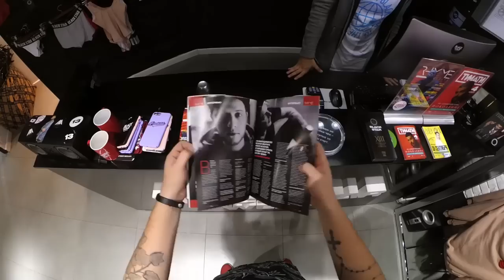Журнал RHYME Magazine в магазине Black Star Wear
Купить журнал:
— в московских магазинах Black Star Wear
Заказать журнал: